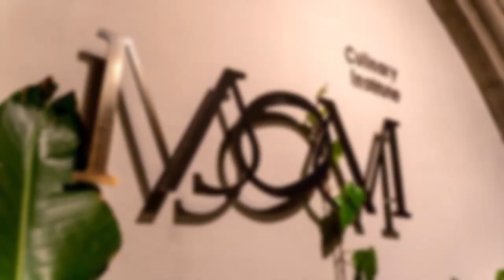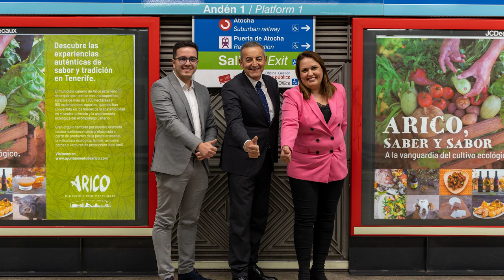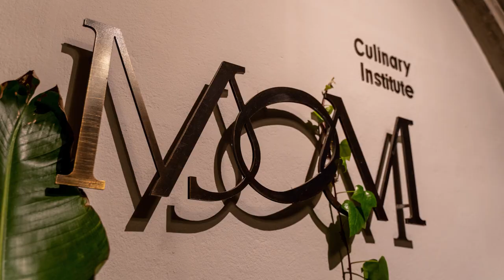➡️🛫 FITUR 2023 | Canal 10 televisión 📺 | Arico